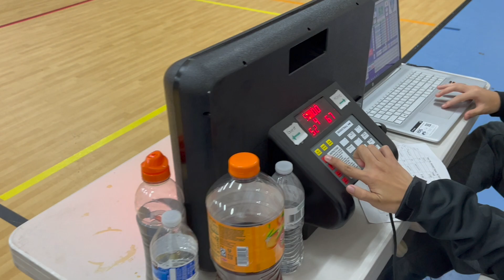Penoy's Lakay Basketball 25 Feb 2023